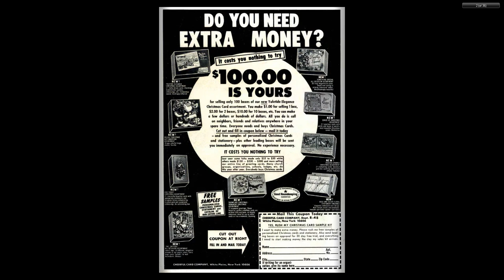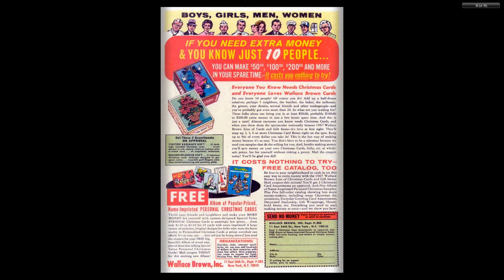Flying Saucers #03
Flying Saucers Comics - 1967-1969 – Dell Comics

Unbelievable accounts of bizarre sightings of UFOs. and the "men' who fly them!